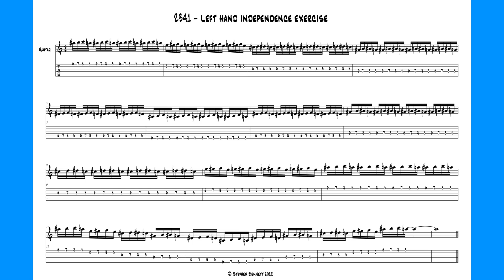Guitar - 2341 pattern - 100 BPM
Left hand independence exercise.